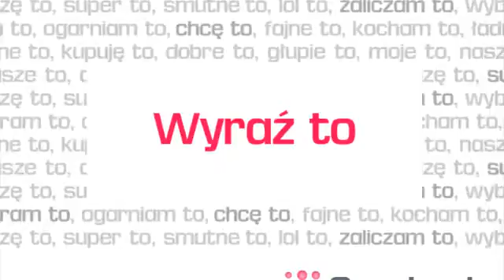'Ogniskowa pieśń', autor JULISA